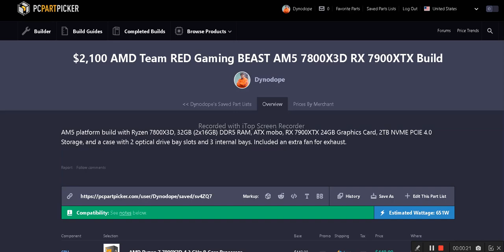PCPP list $2100 AMD Gaming Beast - May 1st, 2023